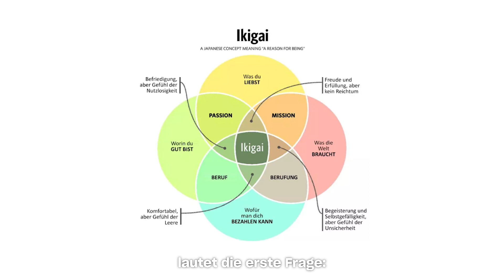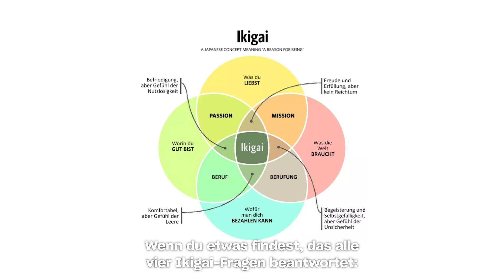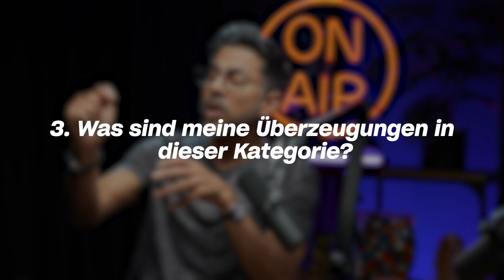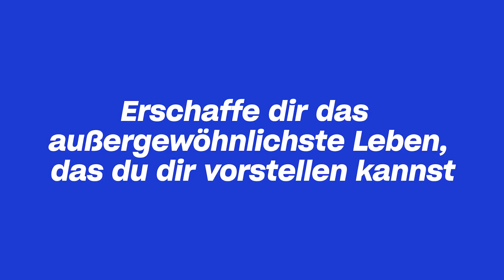„Was soll ich mit meinem Leben anfangen?“ Beantworte diese VIER Fragen, um es herauszufinden.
Hol dir den Kurs Lifebook und erschaffe deine umfassende und kristallklare Lebensvision. Finde heraus, wie

Verfolgst du die richtige Karriere für dich? Was ist deine Bestimmung im Leben? Das japanische Modell des Ikigai besteht aus vier Fragen, die dir helfen, genau das herauszufinden.

Doch die Karriere ist nur einer von ZWÖLF Lebensbereichen. Wenn es dir also ernst damit ist, ein Leben zu erschaffen, das du liebst, angefangen bei deinem Traumhaus über das Finden deines idealen Partners bis hin zum perfekten Leben, jeden Tag ...

Dann solltest du dir Lifebook holen. Das von Jon und Missy Butcher entwickelte Lifebook ist ein transformierendes Konzept für deinen Lebensstil, das dir ermöglicht, dir die allerbeste Version in jedem der 12 Lebensbereiche AUSZUMALEN, ZU PLANEN und ZU VERWIRKLICHEN.

Klingt das interessant? Dann nimm an der kostenlosen jährlichen Lifebook Masterclass teil, um mehr zu erfahren und führe 2023 mit einer kristallklaren Intention fort, um genau das zu bekommen, was du dir vom Leben wünschst